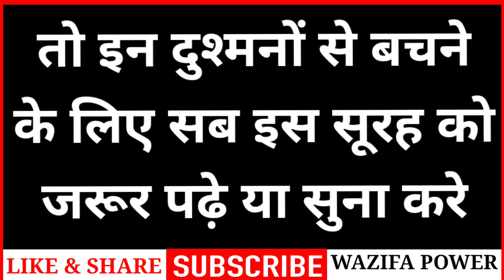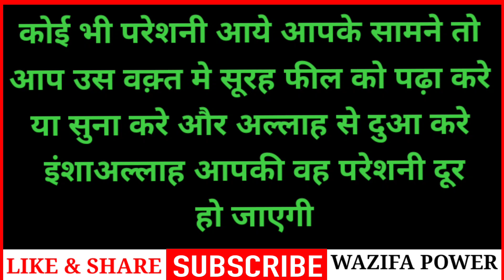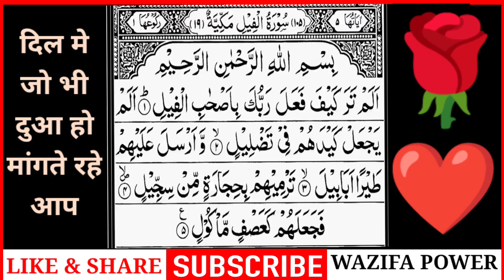Surah Fil For Barkat Ki Dua | सूरह फील पढ़ने और सुनने से दुश्मन से हिफाजत - Wazifa Power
अमीन
अल्लहाहुम्मा अमीन

अल्लहा हाफिज